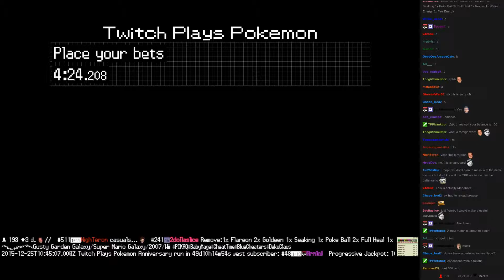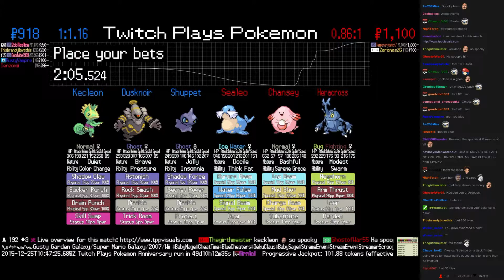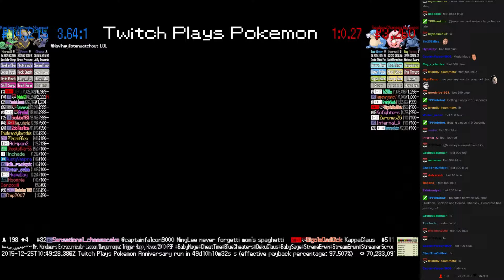Twitch Plays Pokémon Battle Revolution - Match #32823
Match #32823 [Blue: Shuppet, Dusknoir, Kecleon] vs [Red: Sealeo, Chansey, Heracross]